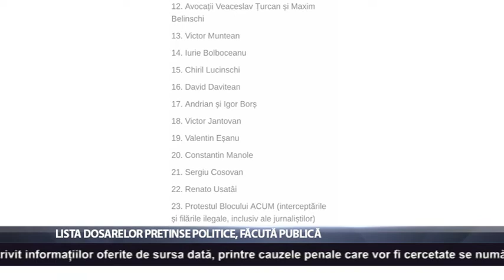Lista dosarelor pretinse politice, făcută publică